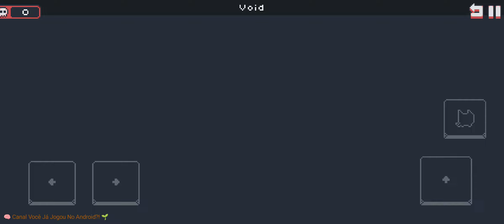Kitty Death Room 📿 Android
Um gatinho ousado que embarca em uma torre perigosa cheia de armadilhas e inimigos mortais.

Conheça os moradores cansados da torre e alcance o topo desta jornada de partir o coração. Enfrente chefes que vão fazer você se enfurecer!

📝Resenha:

🎮 Jogabilidade: 7
  └ 📲 Gráficos: 8
       └ 😎 Diversão: 9
            └ 💾 Tamanho: 86, 98 MB
                 └ 👌🏾 Offline